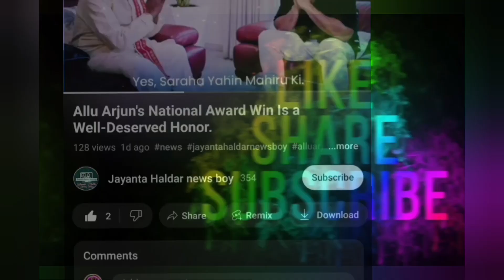"Actress Pooja Hegde Denies Dating Rumors and Marriage Plans with cricketer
अभिनेत्री पूजा हेगड़े मुंबई के एक क्रिकेटर को डेट कर रही हैं और जल्द ही उसके साथ शादी करेंगी, और यह सच नहीं है।

पूजा हेगड़े ने खुद ईटाइम्स को दिए इंटरव्यू में इन खबरों का खंडन करते हुए कहा है कि वह सिंगल हैं और अपने करियर पर फोकस कर रही हैं। इसके अतिरिक्त, दावों का समर्थन करने के लिए कोई ठोस सबूत नहीं है, और किसी भी प्रमुख समाचार आउटलेट ने कहानी पर रिपोर्ट नहीं की है।

संभावना है कि ये अफवाहें इसलिए शुरू हुईं क्योंकि पूजा हेगड़े एक बेहद लोकप्रिय अभिनेत्री हैं और उनकी निजी जिंदगी अक्सर सुर्खियों में रहती है। हालाँकि, यह ध्यान रखना महत्वपूर्ण है कि ये केवल अफवाहें हैं और इन्हें तथ्य के रूप में नहीं लिया जाना चाहिए।

यहां ईटाइम्स के साथ पूजा हेगड़े के साक्षात्कार का एक उद्धरण है
"मैं अकेला हूं और किसी के साथ डेटिंग नहीं कर रहा हूं। मेरा ध्यान अपने करियर पर है और मैं अभी जहां हूं उससे बहुत खुश हूं। मुझे यकीन नहीं है कि मेरी शादी के बारे में ये अफवाहें कहां से आईं, लेकिन ये हैं सच नहीं।